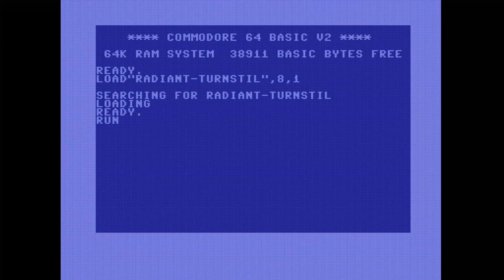Turnstile Revolver by Radiant (C64G) (8580R5) (Real hardware recording)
Released in Oldschool Music at Edison 2023.